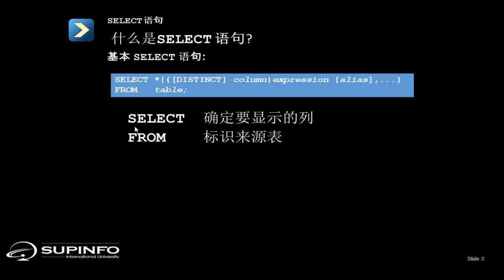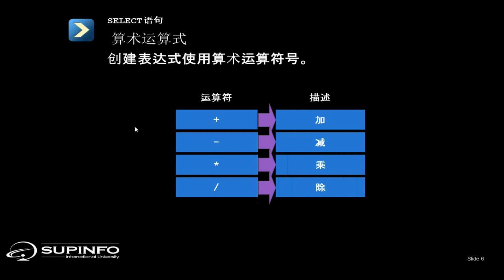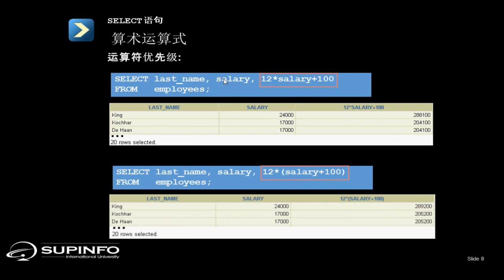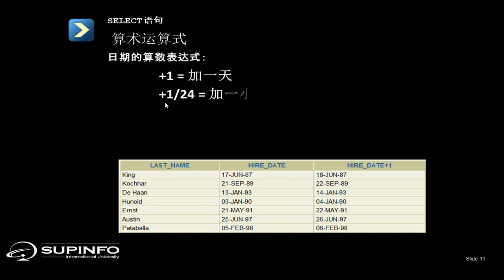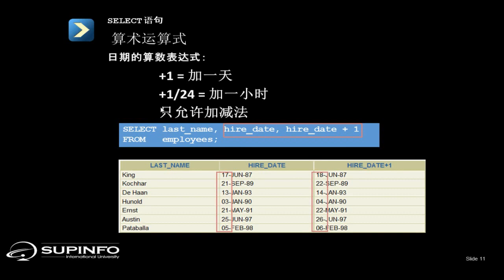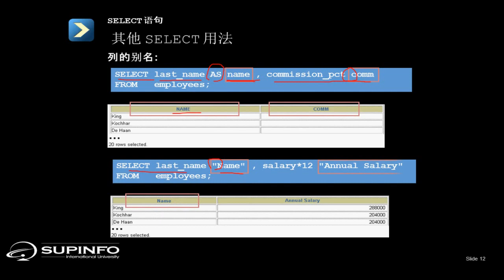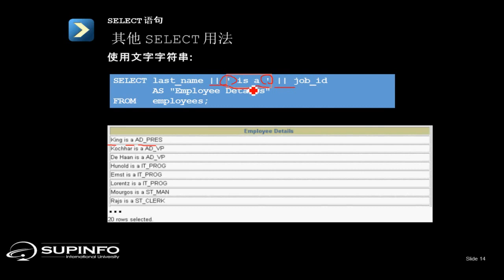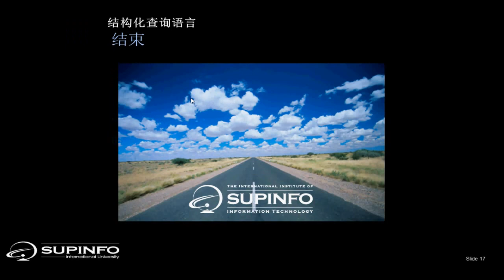Oracle sql 3